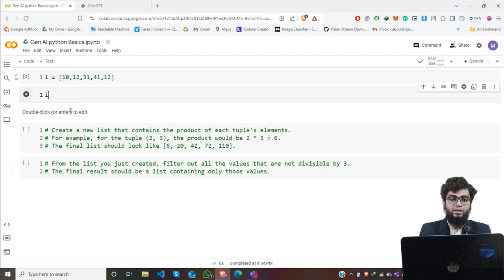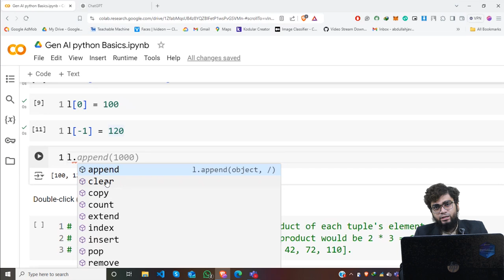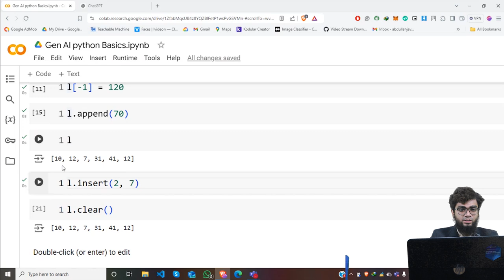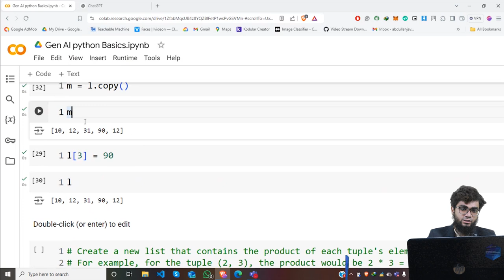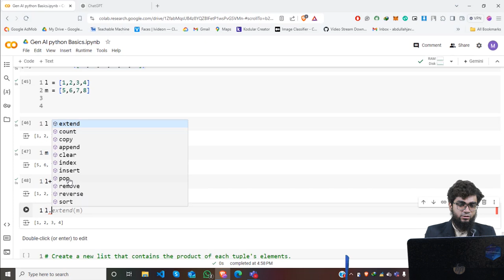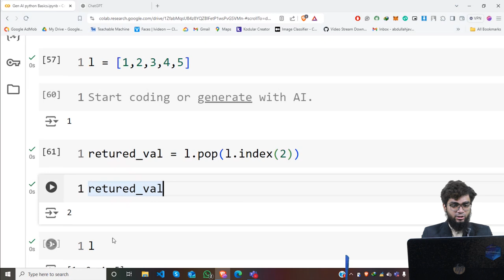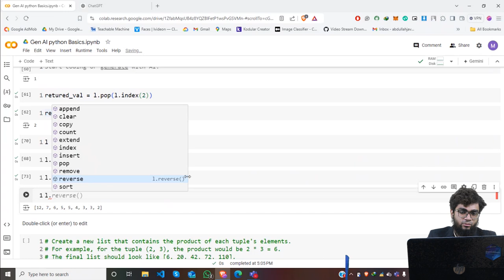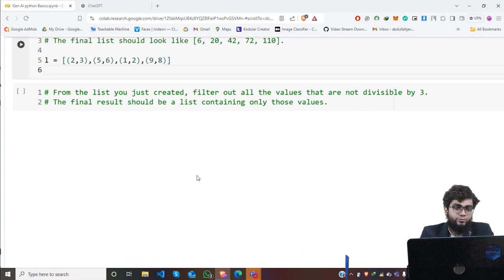Generative AI || Lecture 4 || Fukatsoft